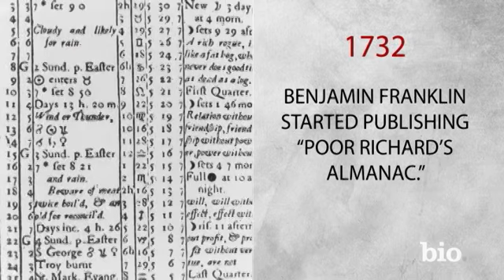On This Day: December 19 - Cicely Tyson, Jake Gyllenhaal, A Christmas Carol | Biography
Find out what happened on December 19 including famous birthdays like Alyssa Milano and Cicely Tyson; famous deaths like Emily Bronte and Marcello Mastroiani; and notable events like Titanic opening in American theaters.